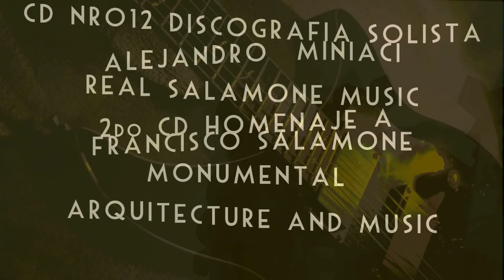FRANCISCO SALAMONE ANGEL EXTERMINADOR (Short Version by ALEJANDRO MINIACI)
ANGEL EXTERMINADOR ALEJANDRO MINIACI ( homenaje  F. SALAMONE)
TEMA  AVANCE DEL CD SOLISTA 2016 DE ALEJANDRO MINIACI
"REAL SALAMONE MUSIC"
 MUSICA ESCRITA EN HOMENAJE AL ARQ FRANCISCO SALAMONE Y A SU OBRAS MONUMENTALES
THIS piece and video first advance of Alejandro  Miniaci SOLOIST CD music written in honor of the ARQ FRANCISCO SALAMONE and his monumental works

ALEJANDRO MINIACI AUTOR INTERPRETE GUITARRAS -BAJO BATERIAS INDUSTRIALES EFECTOS Y SONIDOS
EDICION SELECCION DE VIDEO CONCEPTUAL MUSIC ART

THIS IS A OFFICIAL CHANNEL OF VIDEO CLIPS AND LIVE PERFORMANCES OF ALEJANDRO MINIACI GUITAR LOOPS
ARTIST
ALEJANDRO MINIACI : PLAYED GUITAR (NEW STANDART TUNING) RECORDER LIVE LOOPS WITH GUITAR AND EFECTS
SADAIC AADI CAPIF

AMINIACI SELECCION y EDICION VIDEO CLIP
FRAGMENTOS DE VARIOS VIDEOS PROPIOS Y DE VARIOS VIDEOS  DE FRANCISCO SALAMONE E INCLUSION Y EDICION FRAGMENTOS E IMAGENES DE LA PELICULA
MUNDO SALAMONE
Dirigida por Ezequiel Hilbert (con permiso)